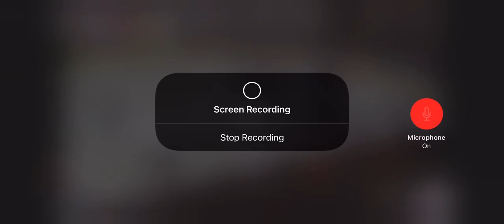A video for Antelope Sports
Colorado had an ot winner against the oilers this season that sent them to the final. I’m hoping that they win it all to deny a three peat from Tampa.